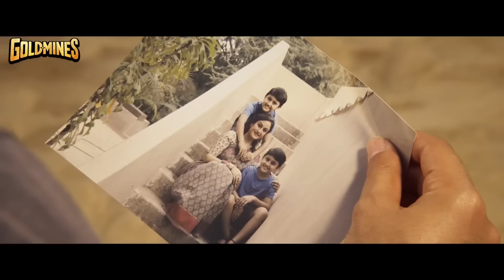राम पोथीनेनी के ज़िन्दगी में बस उसकी यादो को सहारा है l Part - 11 l Red l Ram Pothineni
Two lookalikes get embroiled in a murder investigation and become the prime suspects. However, as new facts come to light, the case gets complicated.

Movie:- Red (Thadam)
Starcast:- Ram Pothineni, Nivetha Pethuraj, Malvika Sharma, Amritha Aiyer